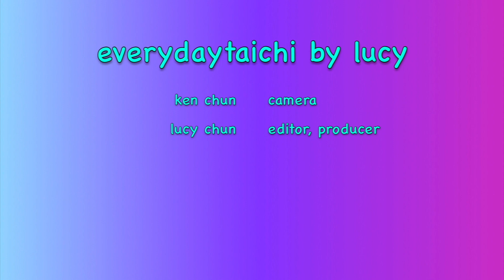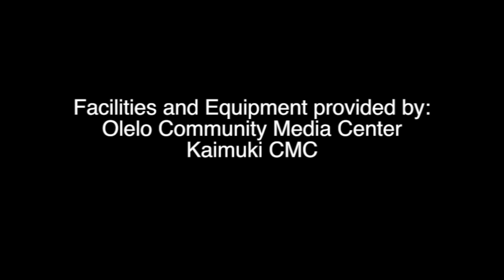Beautiful Yang 24 Tai Chi everydaytaichi lucy chun Honolulu, Hawaii